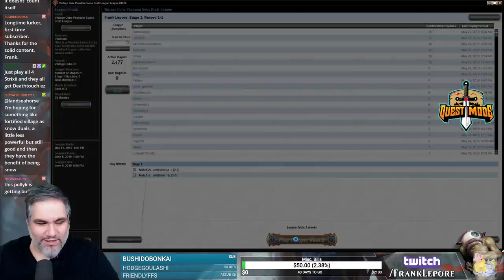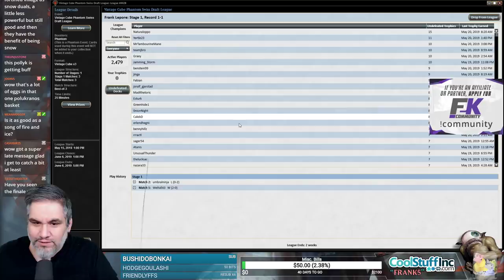(Magic Online) Vintage Cube Draft #12 - 5/22/19